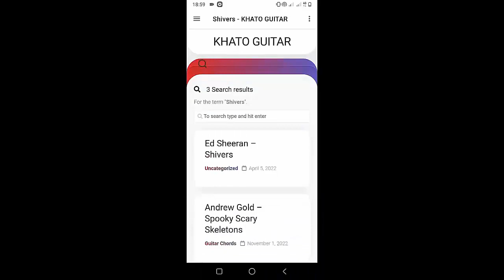How To Play Ukulele Trauma By BoyWithUke